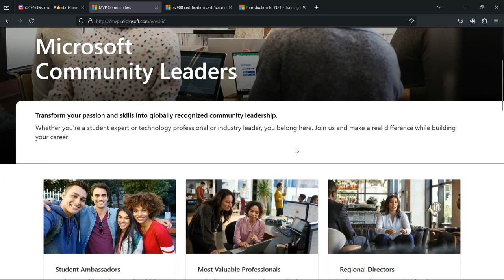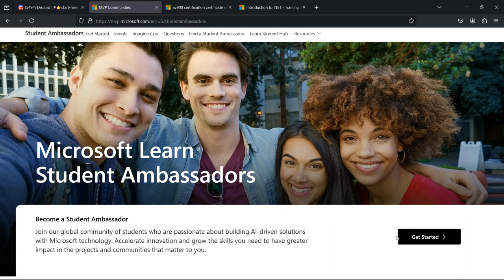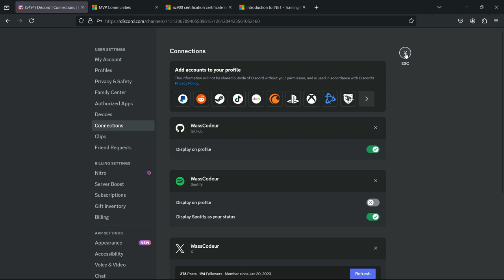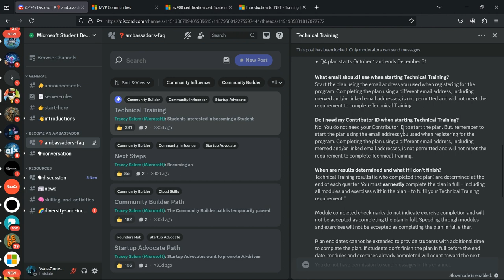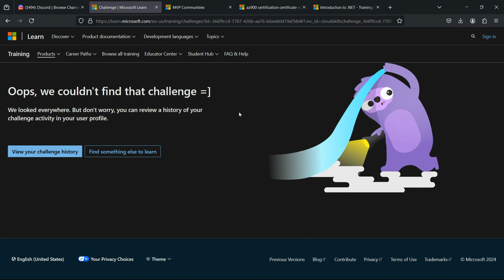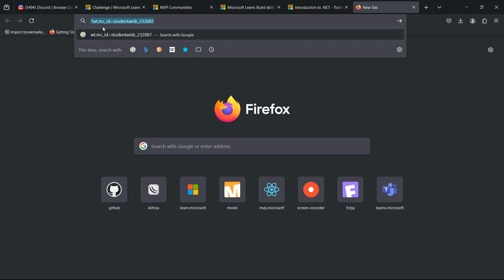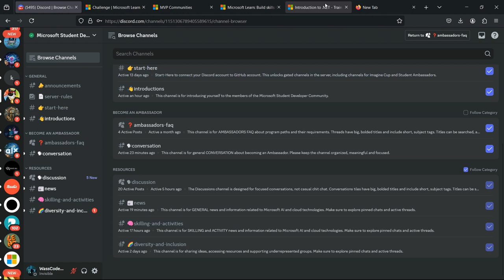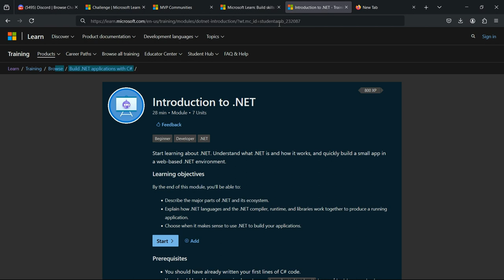Begin The Community Influencer path activities using your Contributor ID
Commencez les activités du parcours de l'influenceur communautaire en utilisant votre identifiant de contributeur pour devenir un ambassadeur étudiant de Microsoft Learn: EPISODE 0

Informations sur le présentateur:

Wassiou Bouraima (Wachiou Bouraima)

LET'S BE A FORCE FOR GOOD